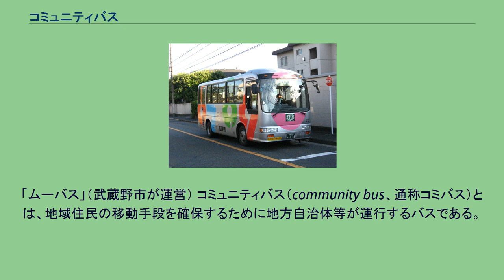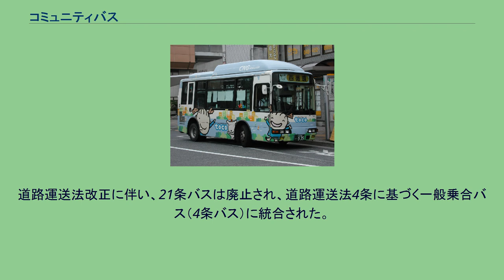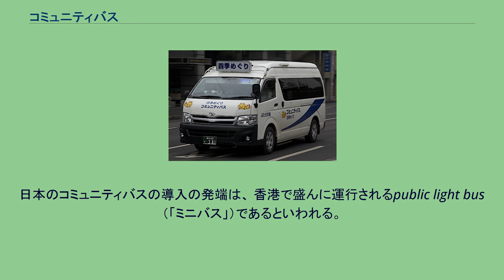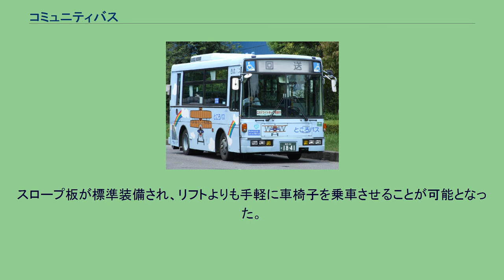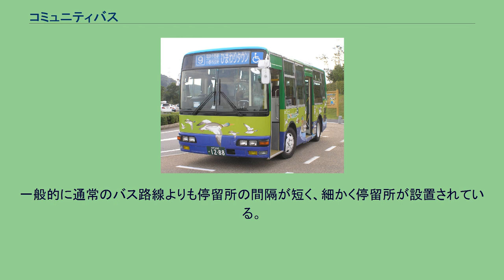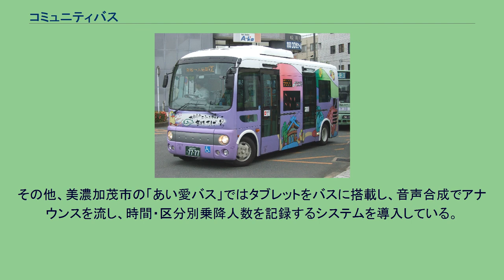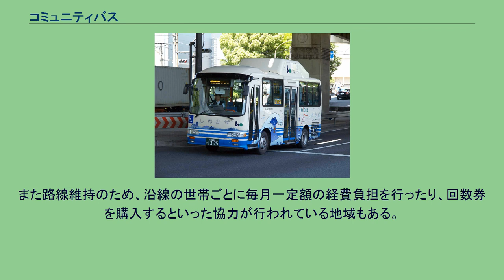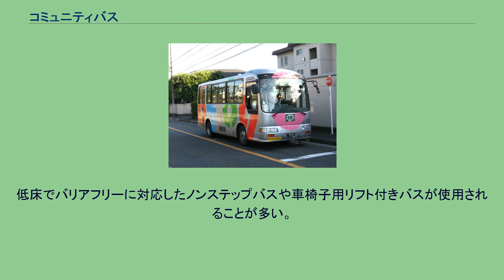コミュニティバス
「ムーバス」（武蔵野市が運営） コミュニティバス（community bus、通称コミバス）とは、地域住民の移動手段を確保するために地方自治体等が運行するバスである。
狭隘路など交通空白地帯の解消のため、また交通事業者が赤字路線から撤退した後、高齢者や障害者、学生や児童など交通弱者の交通手段が失われないよう、市区町村等が費用を負担してバスを委託運行することが多い。
「コミュニティバス」は法的に明確に定義されている概念ではない。
法的には一般路線バス（乗合バス）と同様、道路運送法などの規定に従う。
国土交通省の「コミュニティバスの導入に関するガイドライン」では、「本ガイドラインで『コミュニティバス』とは、交通空白地域・不便地域の解消等を図るため、市町村等が主体的に計画し、以下の方法により運行するものをいう」として「（1）一般乗合旅客自動車運送事業者に委託して運送を行う乗合バス（乗車定員11人未満の車両を用いる乗合タクシーを含む。）（2）市町村自らが自家用有償旅客運送者の登録を受けて行う市町村運営有償運送」と定義している。
なお、公共交通機関を利用できない高齢者や障害者の移動手段を確保する施策としては、日本で採用されているコミュニティバスのほかに、米国などで採用されている個別移送サービスであるパラトランジットや、スウェーデンなどで採用されているタクシー車両などを利用する予約制のフレックスルートバスなどもある。
本稿では日本におけるコミュニティバスについて説明する。
コミュニティバスは、地域内の住宅地や集落と鉄道駅や公共施設、病院などの施設を結ぶ生活路線、観光拠点を循環する路線などさまざまな種類のものがあり、従来の路線バスを補う公共交通サービスとして運行されている。
上述のとおりコミュニティバスの明確な定義は存在しないため、一般路線バスとの明確な線引きは難しい。
各地域の実情に合わせ、多種多様な運行形態のコミュニティバス路線が存在する。
先駆けは東京都武蔵村山市が1980年に運行を開始した「武蔵村山市内循環バス」とされており、同じく1980年代に日野市で運行開始した日野市ミニバス、1990年代に現在のコミュニティバスの概念を採用して成功した武蔵野市ムーバスなど、東京多摩地域を先駆けとして、日本全国各地に広がっている。
自治体がバス事業者に運行を委託し、運行経費の赤字分を自治体が補填する方式が一般的であるが、新宿区の新宿WEバスのように車両購入費のみを自治体が補助する場合もある。
コミュニティバスは乗合バス事業者の路線がない（または撤退した）地域を運行し、しかも運賃は一般路線バスに比べて低廉に設定されることが多いため、収支均衡させることは極めて困難であり、純然たる営利事業として捉えることは適当でない。
交通空白地帯の解消、公共交通の確保という公益的な観点から、自治体からの補助金により運行費用の赤字補填が行われるのが一般的である。
2006年10月の道路運送法改正前は、貸切バス事業者への運行委託は旧21条（21条バス）、自治体所有の自家用自動車での運行は旧80条（80条バス）に基づき運行されていた。
道路運送法改正に伴い、21条バスは廃止され、道路運送法4条に基づく一般乗合バス（4条バス）に統合された。
狭隘路線であったり、通常の利用者が少ない場合は、小型のバスが使用されることが多い。
旅客需要数や道路幅、乗務員の所有免許の関係で、ジャンボタクシー等を用いる乗合タクシーとして運行されることもある。
また、事前登録や予約が必要なデマンドバスとして運行されることもある。
市町村合併（平成の大合併）に関連して、合併した各市町村の庁舎や中心市街地相互間を連結する交通手段を確保するため、新規にコミュニティバスの路線が設定された地域もある。
また東日本大震災の際は、津波被災地において自家用車が浸水した中で、移動手段としてコミュニティバスの支援が求められたこともあった。
コミュニティバスの実際の運営方式は、大まかに以下のように分類できる。
日本のコミュニティバスの導入の発端は、 香港で盛んに運行されるpublic light bus（「ミニバス」）であるといわれる。
香港のミニバスは2種類あり、車体が緑のものは決まった運行系統を持ち停留所も決まっている。
車体が赤のものは商業地区と住宅地区を結び、通勤や買い物の路線として自由乗降が可能でファジーな運行を行うバスである。
日本の交通行政関係者が香港を訪れたときに、非常に稠密、安価、かつ...